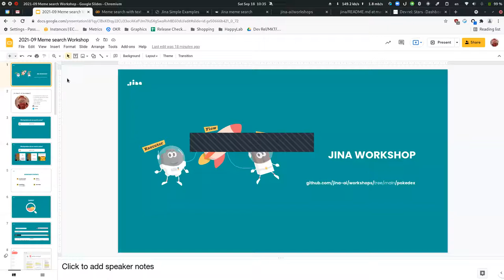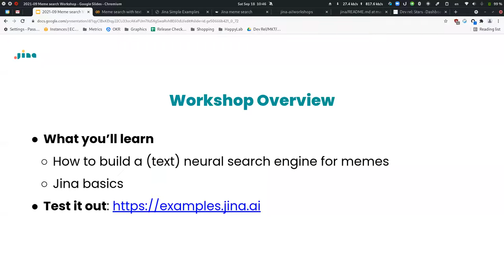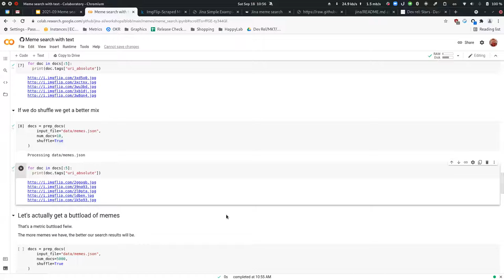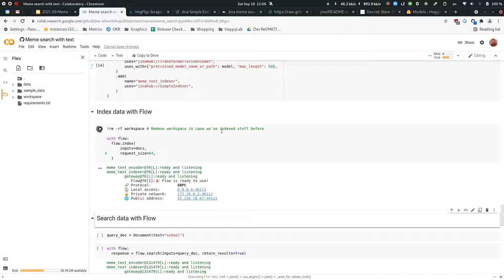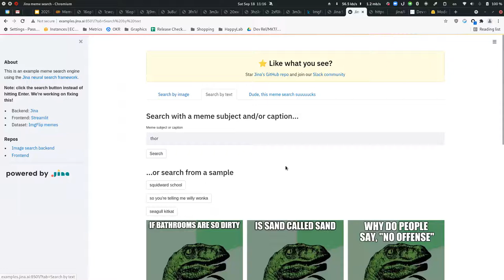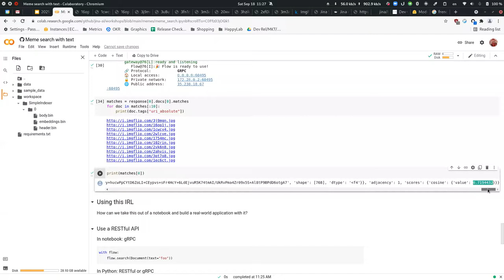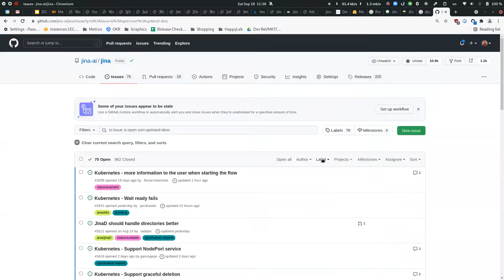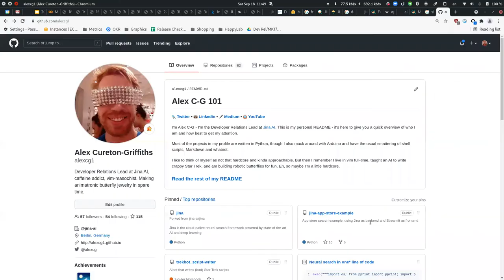Getting into Open Source with Jina AI - Hacktoberfest Edition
GDSC SRCASW is back with another power-packed educational webinar in association with Jina AI🥳

Get ready to dip your toes into the world full of open source & get a chance to win exciting swags!!!🔥🔥

Together let's create a solution ready platform to keep up with the emerging needs for all kinds of search & transform our interaction with big data.

Lets switch to open source because it lowers the barriers to adoption and collaboration, allowing people to spread and improve projects quickly.💯

This Upcoming Session “Getting into Open Source with Jina AI” will cover everything about Open Source & Jina AI's Initiative for Artificial Intelligence and HACKTOBERFEST !!!🔥

📌 Day: Saturday

🕑 Time: 2pm-3pm

💻 Platform: Zoom Meeting

💬 Speaker: Alex C-G, Lead of DevRel (Developer-Relationship) of Jina AI Berlin, Germany.

To know more, join us for an interesting session in collaboration with Jina AI !!!